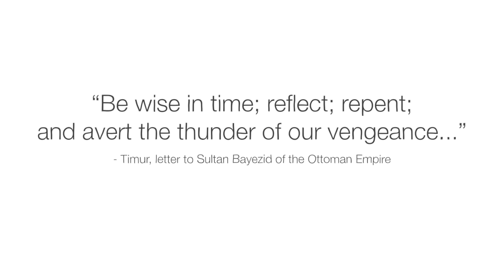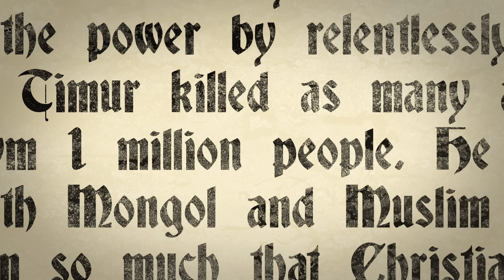History vs. Tamerlane the Conqueror - Stephanie Honchell Smith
Tamerlane was one of history’s greatest conquerors— but was he a great state builder or a bloodthirsty tyrant? You decide.

He was born in the 1330s in the Chaghatayid Khanate, formerly the Mongol Empire. On the steppe, he rose from a lowly sheep thief to become one of history’s greatest conquerors, uniting nearly all of Central Asia, Afghanistan, and Iran under his rule. But was he a great state builder or a bloodthirsty tyrant? Stephanie Honchell Smith puts this controversial figure on trial in History vs. Tamerlane.

Lesson by Stephanie Honchell Smith, directed by Brett Underhill, PorkchopBob Studio.

Thank you so much to our patrons for your support! Without you this video would not be possible!